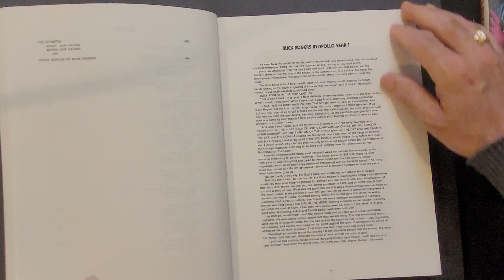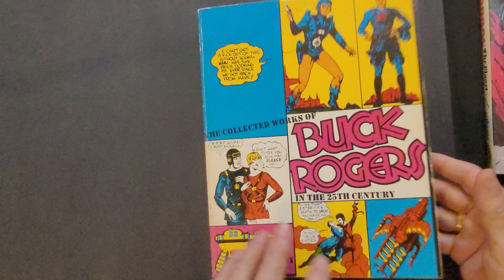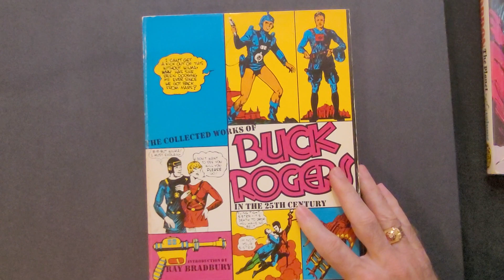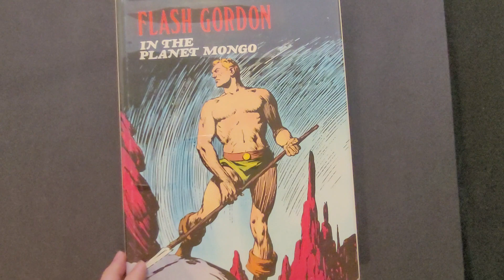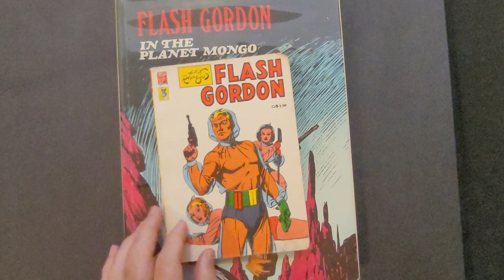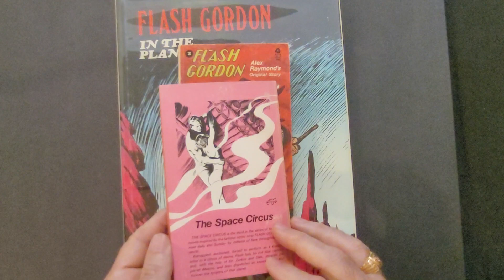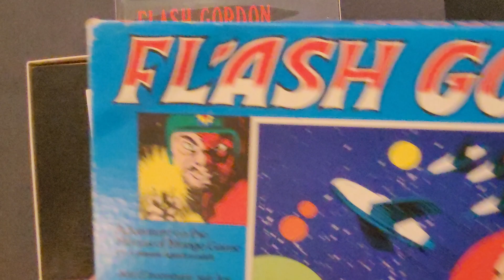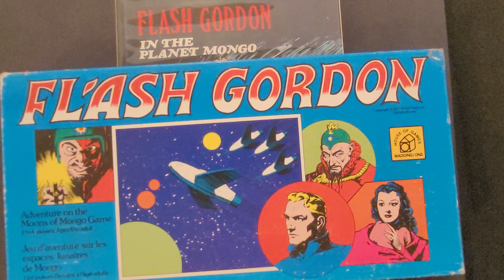Buck Rogers and Flash Gordon comic strips.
Phillip Nowlan's and Dick Caulkin's Buck Rogers withnAlex Raymond's Flash Gordon.